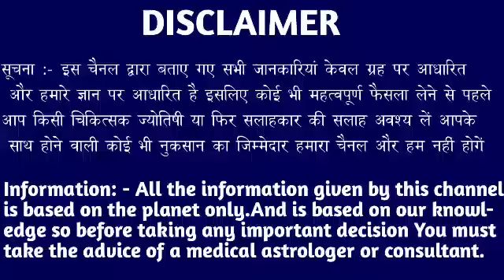मेष राशि वालों 28 से 29 जुलाई 2024 के बीच पैसों में डूब जाओगे जल्दी देखो। Mesh Rashi